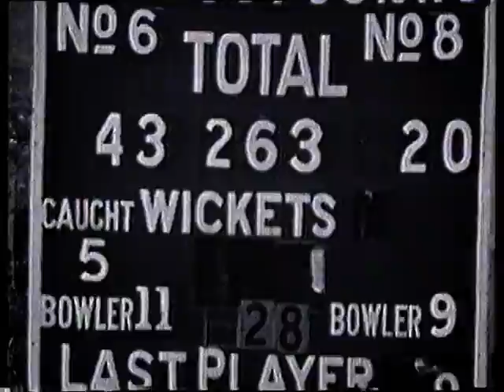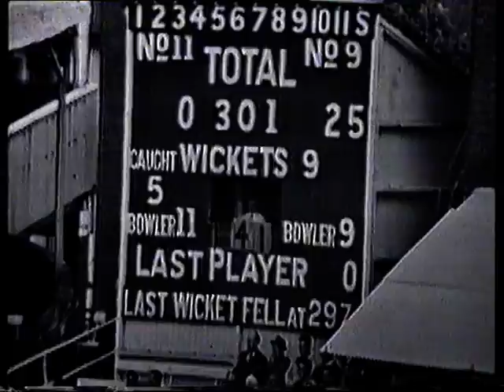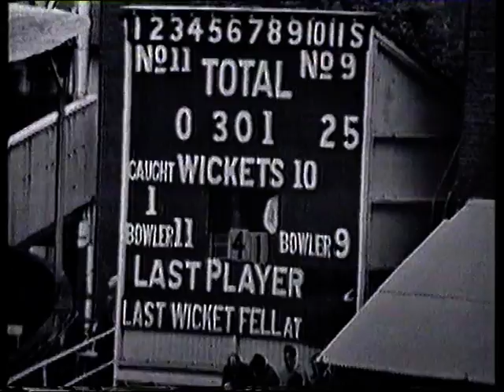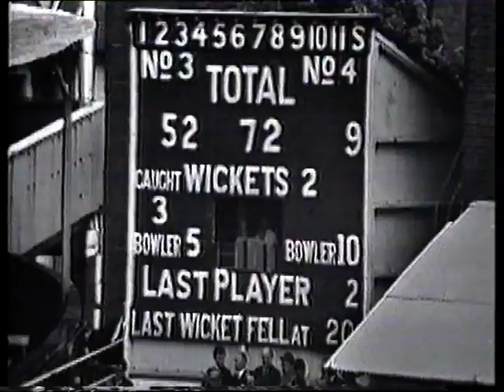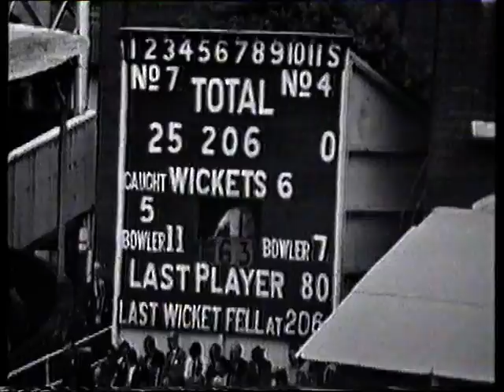England v West Indies, Lord's 1963 (21 June)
Highlights, second day of memorable Test match, ultimately thrilling draw (Cowdrey with broken arm).